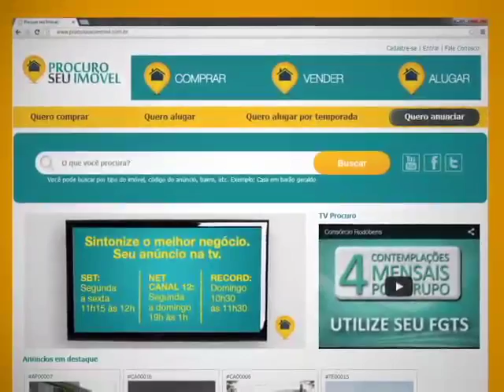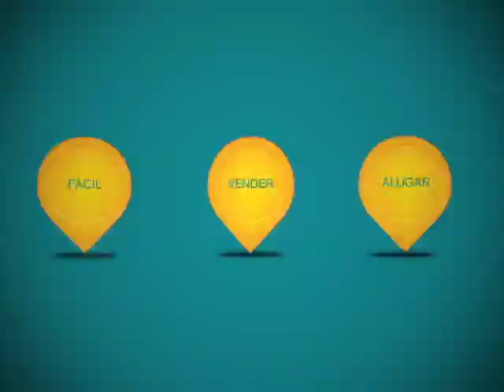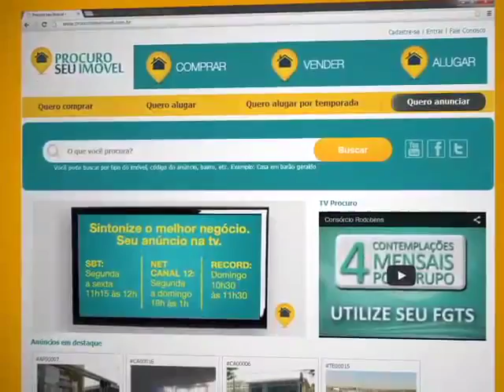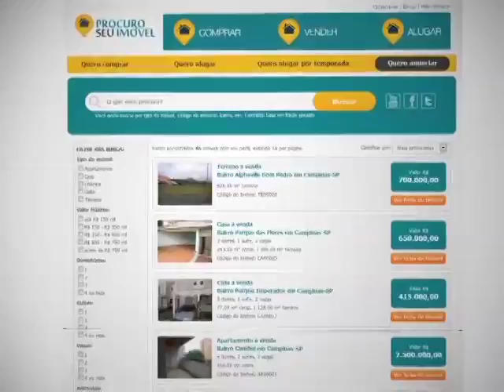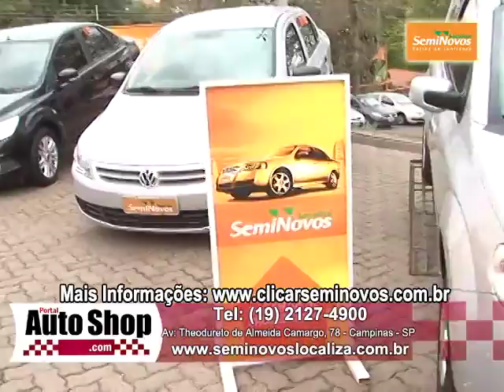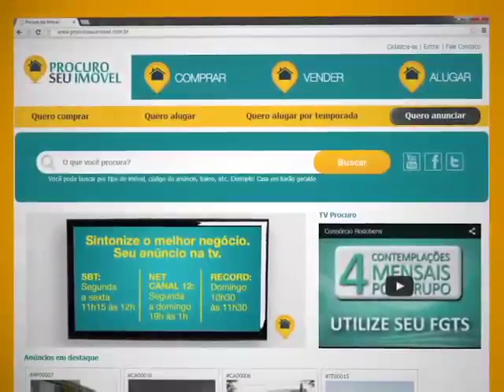Portal Auto Shop PGM 24